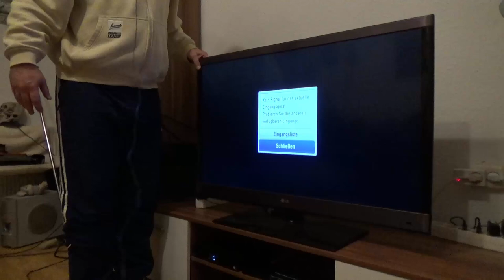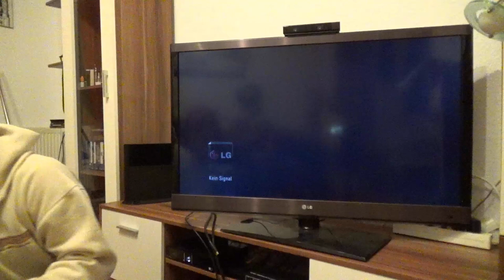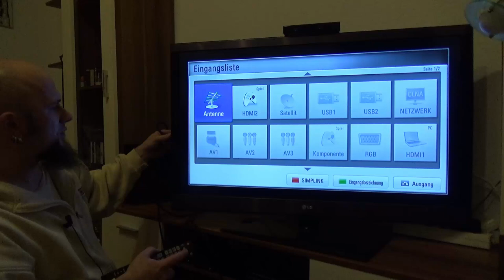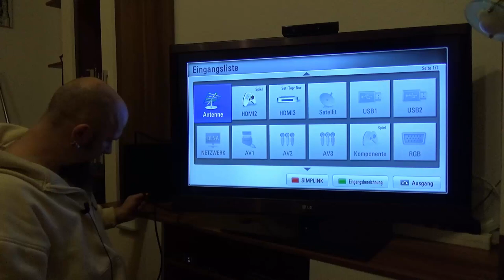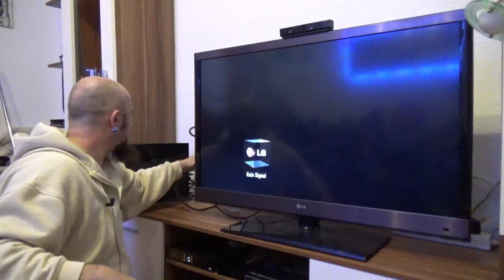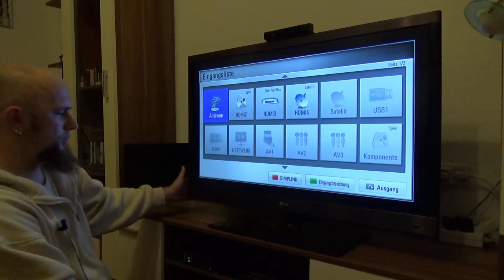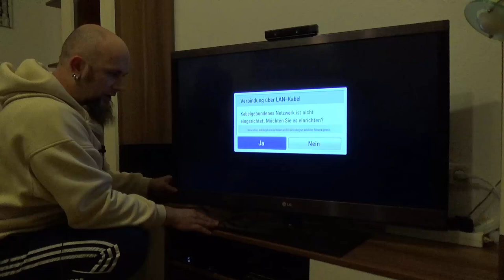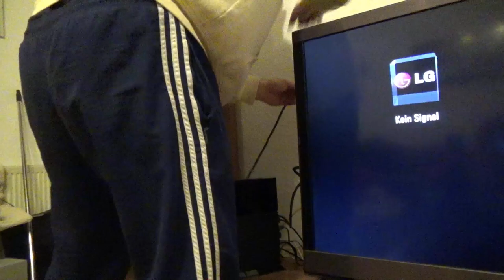So sind meine Geräte Angeschlossen - HDMI, Toslink, Strom,